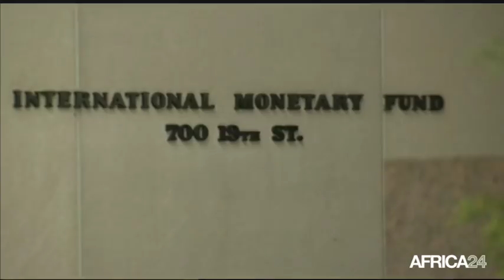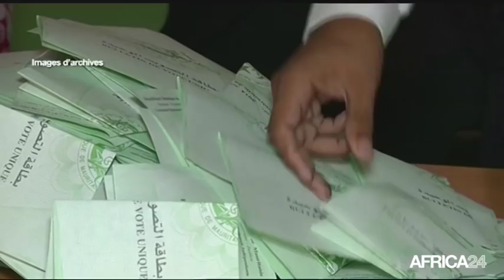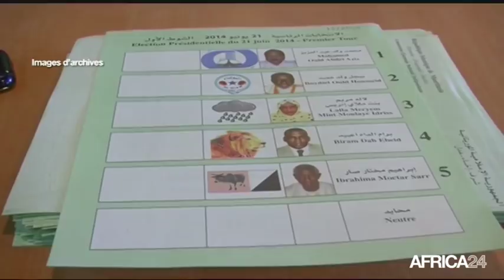Le Journal du vendredi 10 mai - 12h GMT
Libye, L'EI GAGNE DU TERRAIN. Togo, LA RÉFORME CONSTITUTIONNELLE APPROUVÉE. Côte d'Ivoire, PROGRAMME D'ÉLECTRIFICATION RURALE. Centrafrique, PROTECTION DES ENFANTS.